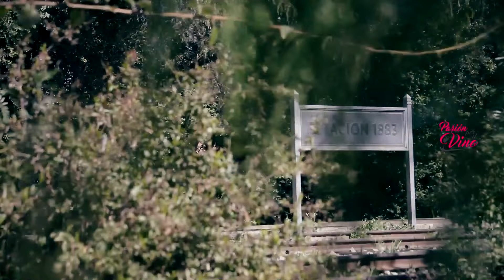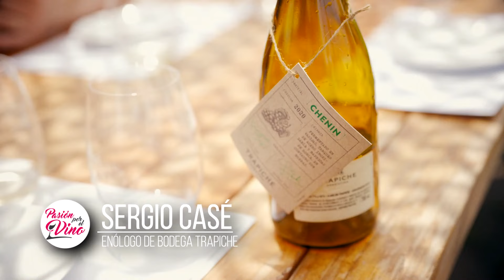Sergio Casé (Bodega Trapiche) - PASION POR EL VINO (Programa 37, Bloque 01, Temporada 6)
En un ambiente descontracturado como el que propone Estación 83, en la Bodega Trapiche, en Coquimbito, Maipú, el enólogo principal Sergio Casé nos comentó las novedades de la centenaria bodega